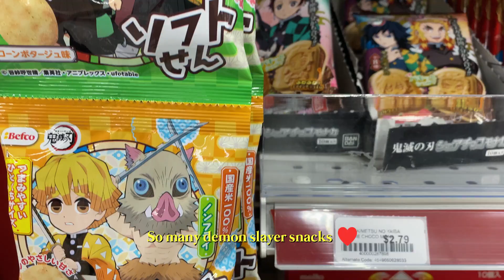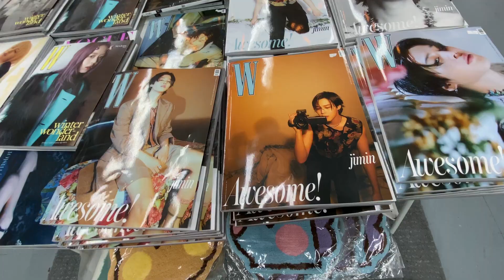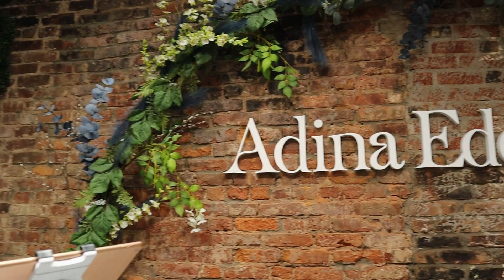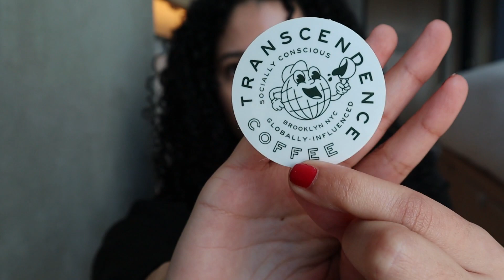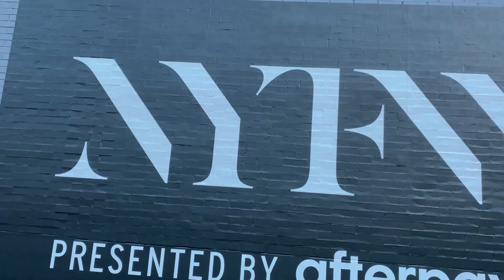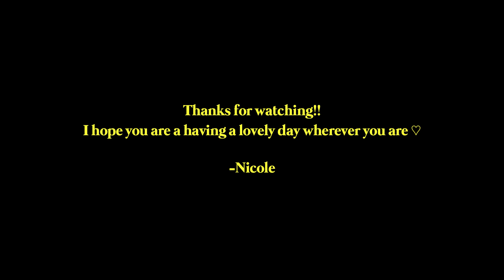Solo trip to New York! NYFW events, exploring K-town, Motto by Hilton Chelsea hotel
Hi, I'm Nicole Rosario and I'm here to tell you all about my experience at New York Fashion Week 2023! I went to so many amazing events and saw some truly incredible designs. In this video, I'll be showing my weekend in NYC during fashion week. I hope you enjoy it!

Gold hoop earring
Faux fur moto jacket
Fleece tights

Amazon storefront

Discounts ❤
YesStyle ROSARIORORIO